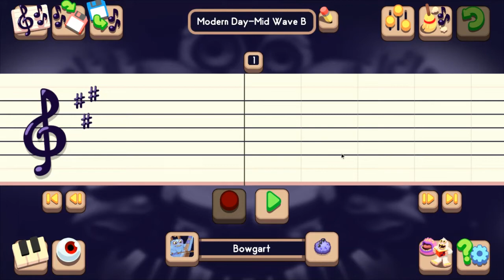PvZ2 Modern Day - Mid Wave B Theme | MSM Composer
Making a description is hard when you have nothing to say.

You're still reading? Well I still have nothing to say.